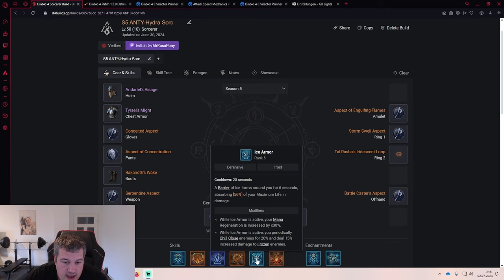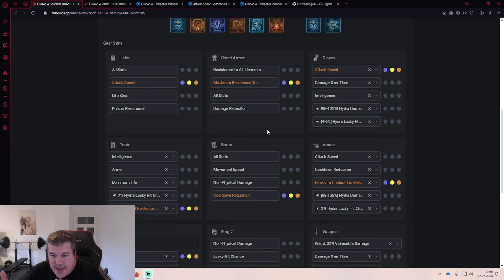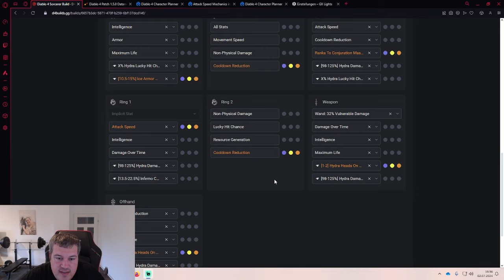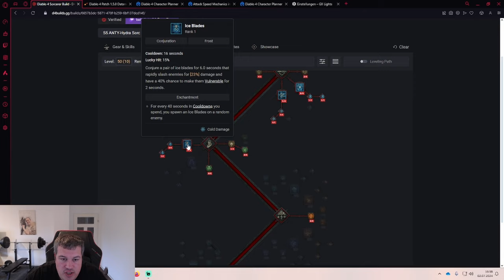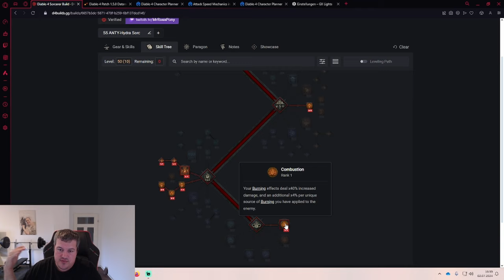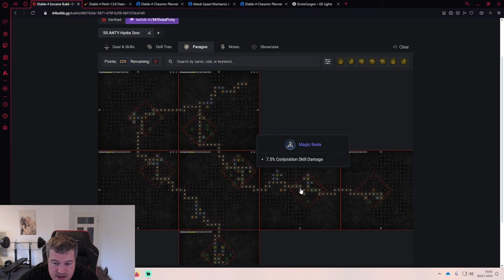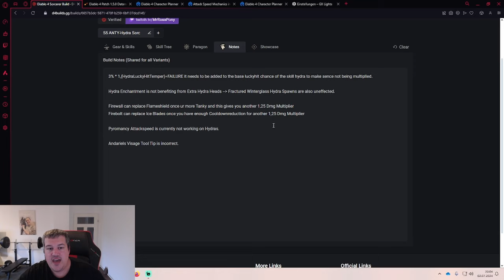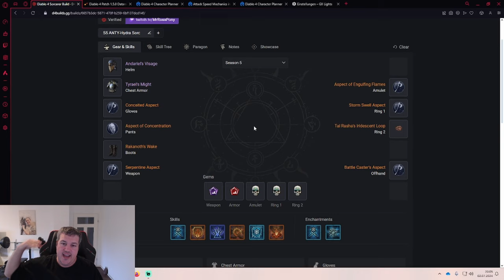Diablo 4 Season 5 Hydra Sorc Build Guide 98 Heads PLZ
As promised you will find my in Depth Guide here about the new Hydra Sorc Build that will be playable in Diablo 4 Season 5. 2 New Temperings one giving additional Hydra Heads and the other giving increased Lucky hit Chance for Hydra will make this build viable. If you have any questions regarding the Build just drop a comment I try to answer everything as soon as possible.

Lvl1 Pony can Kill:
-custom Logo infront of your Name (visible on our Livestreams and in the Commentsection)
- access to custom Emojis
- get support to your questions and problems in under 24 hours
LVL2 Ponynators:
- all of the above +
- early access to Guide Videos
- able to send in 1 Buildreview/Month which will be analysed either live on Stream or in a Video

You are having trouble with high Ping , Rubberbanding and Lags test Exitlag now for Free:

00:00 Intro
00:19 Hydra Sorc Legendary Aspects and Tempering
07:18 Hydra Sorc Masterworking
08:30 Hydra Sorc Skilltree
11:01 Hydra Sorc Paragon Board and Gylphs
13:10 Hydra Sorc Bugs and Endgame Potential
16:39 Hydra Sorc Gameplay Pit 105